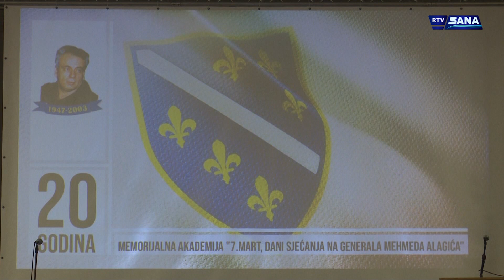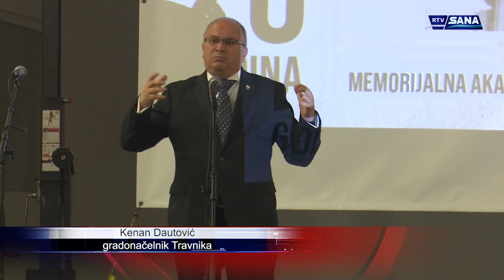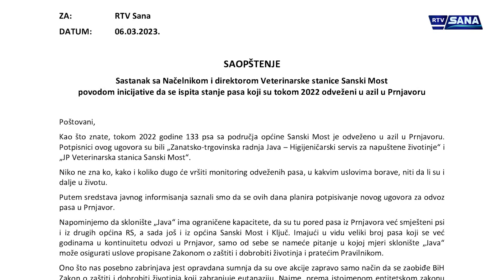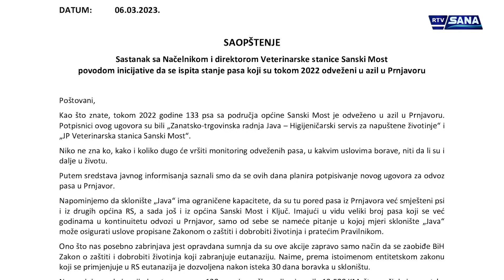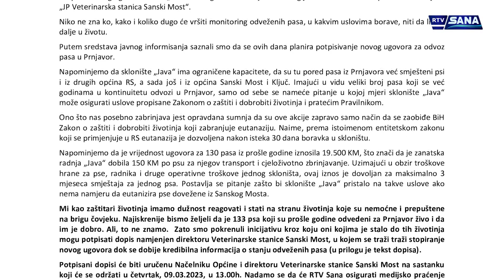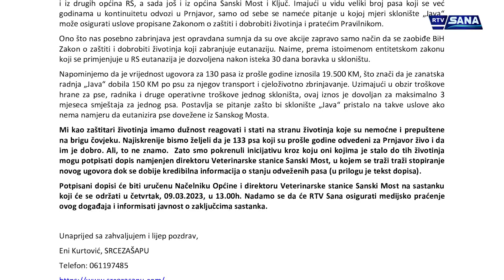Hronika Sana 7.3.2023.